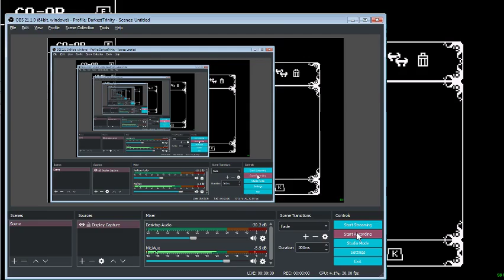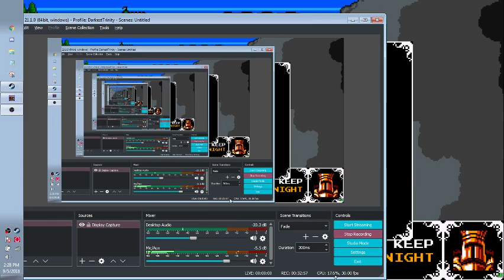Unsettled Rivalries and Lost Love [Shovel Knight: Shovel Of Hope #1]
The start of a probably subpar and not wonderful letsplay at all.

I MEAN UHHHH

WELCOME LADIES AND GENTLEMEN TO ANOTHER AWESOME LETSPLAY

Also I apologize about the bad sound balancing, I would fix it but uh. kinda already recorded the entire series. :/ Feelsbadman